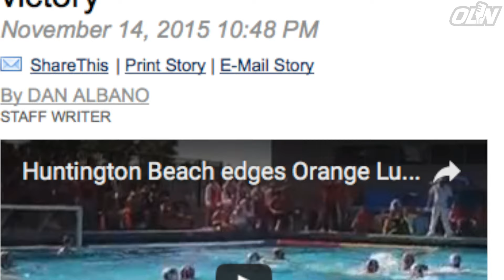Boys Water Polo Hype 2016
The Orange Lutheran Boys Water Polo has one goal in mind; win a CIF Title.  The Lancers start league play on October 6 against J Serra at 5 p.m. The game is at Santiago Canyon College.

For all things Orange Lutheran, follow on Twitter at @WeAreOLu and Instagram at @we_are_olu.

Orange Lutheran High School: Strengthened by faith, prepared for life.

"May the God of hope fill you with all joy and peace in believing, so that by the power of the Holy Spirit you may abound in hope." - Romans 15:13